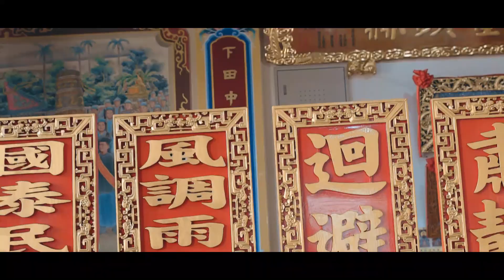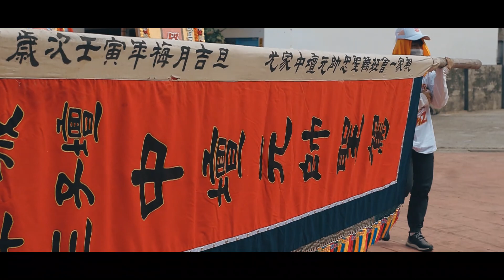【 🇹🇼微電影🎬 | 屏東車城三子壇慶讚車城峯澤宮建宮五十周年祈安繞境大典 | 上午繞境】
車城三子壇 擔任先鋒官
眾信善齊心齊力
擔任先鋒 繞境 屏東車城地區
感受到滿滿 屏南地區廟會氛圍

讓 尹林影像 留下美好紀錄